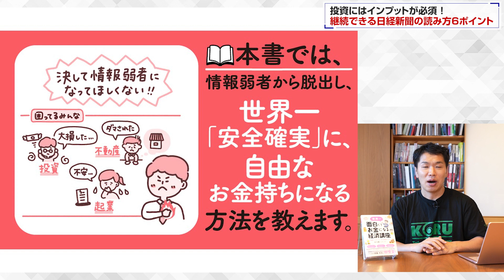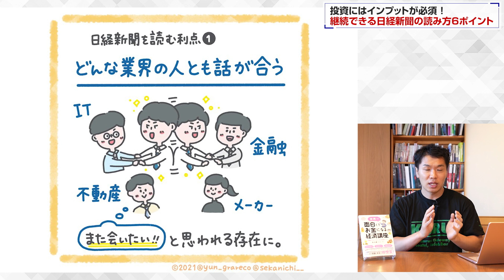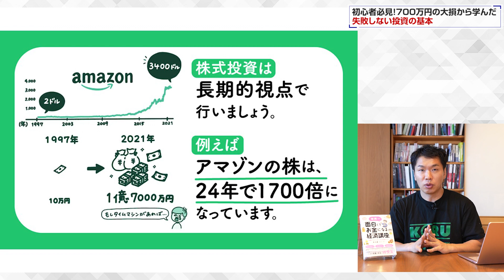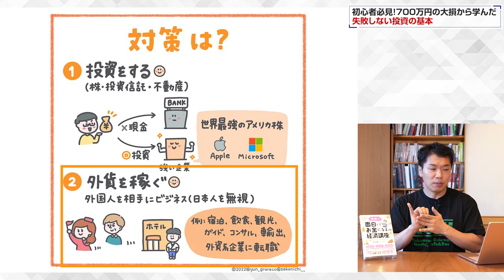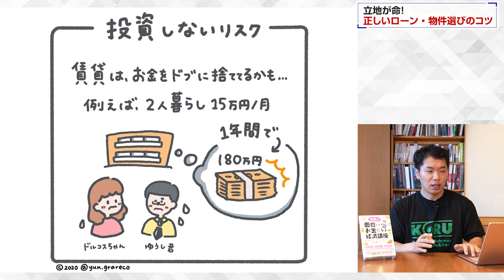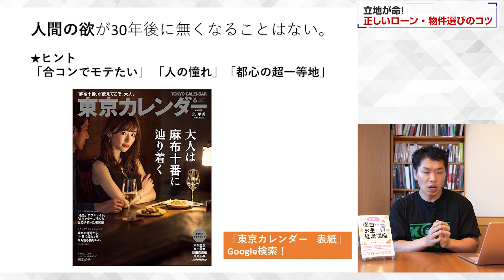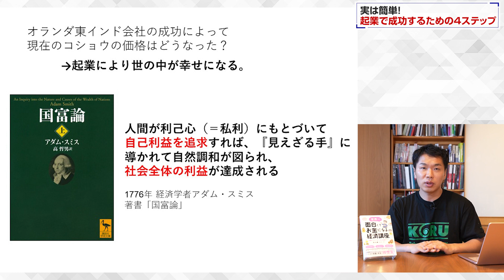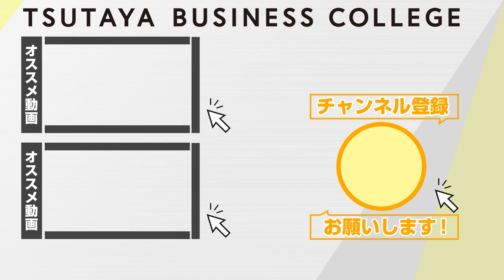世界一面白くてお金になる経済講座 南 祐貴（セカニチ）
『世界一面白くてお金になる経済講座』
著者：南　祐貴（セカニチ）　出版社：ダイヤモンド社

『南 祐貴（セカニチ）『世界一面白くてお金になる経済講座』重版記念トークイベント 失敗しない投資法～セカニチの大損を初公開します～』

ーーー
00:00 日経新聞は全部読まなくてOK！継続できるインプットのコツ

11:30 初心者必見！700万円の大損から学んだ、失敗しない投資の基本

29:22 【不動産投資の始め方】立地が命！正しいローン・物件選びのコツ

45:52  実は簡単！起業で成功するための4ステップ
ーーー

■南　祐貴（セカニチ）先生プロフィール
南 祐貴(セカニチ)：Koru-workers株式会社 代表取締役。
2012年に大手広告代理店に入社。経済や投資を分かりやすく解説する「世界最速で日経新聞を解説する男（セカニチ）」を開始。
生放送コミュニティ・オンライン学習サービス「Schoo」では、国内最大級6200本の授業から「ベスト授業&ベスト先生」の2冠に輝く。